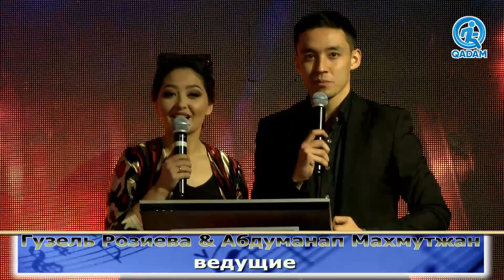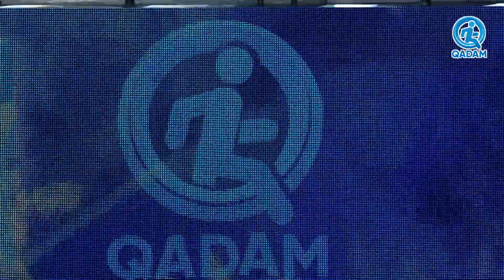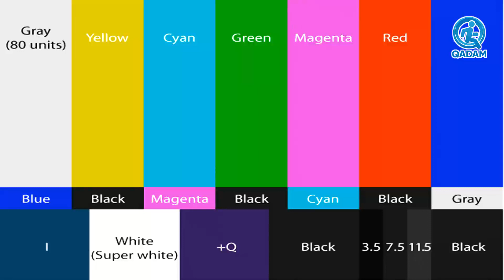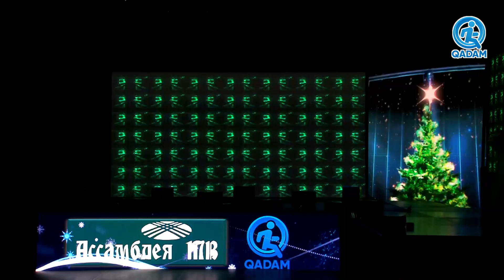Мәшрәп Чәшмиси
Уйгурский концерт к Новому 2021 году. Йеңи жилиңлар мубарәк болсун!